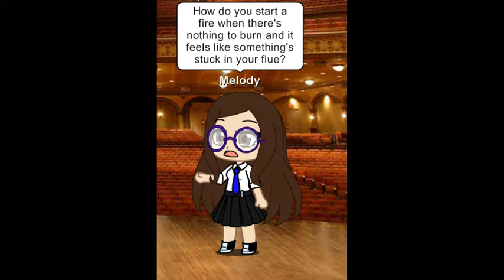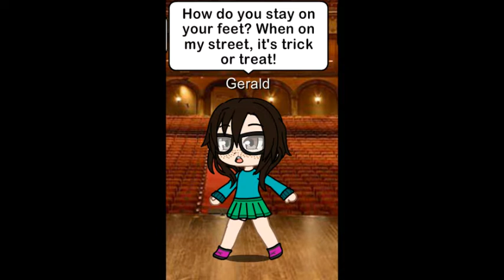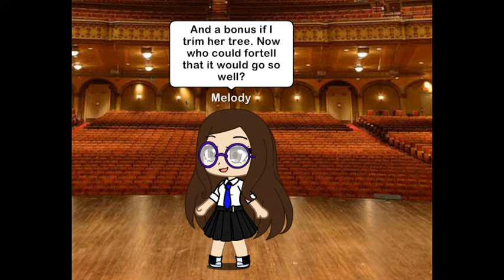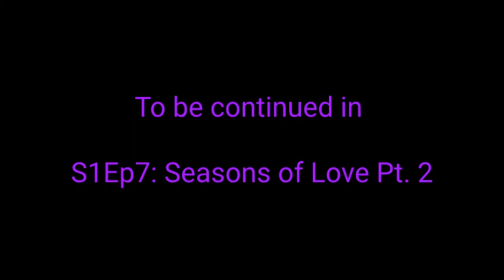Melody S1Ep6: Seasons of Love Part 1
None of the songs in this video are mine. Theme song is Little Miss Perfect. Because the students are putting on the musical Rent, I have used audio from the school edition of the musical. For time, language, and content, I have skipped some songs. The rest, but more skipped, will be included in the next episode.

This is why these Rent episodes take a while to make.

Rated: TV-PG